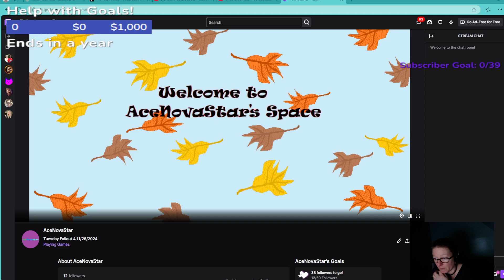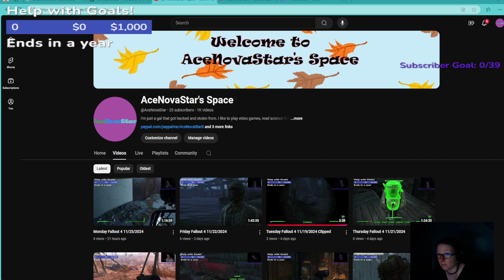Tuesday Fallout 4 11/26/2024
Explanation as to why no Stream tonight. I'm moving and have to pack.